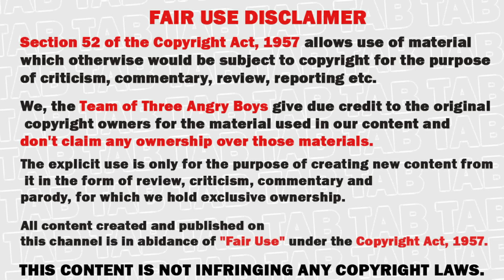CHATRAPATHI In a NUTSHELL | THREEANGRYBOYS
alage pakana vunna ganta koteyandi 🔔

chatrapathi movie hindi
bellamkonda srinivas movies
bellamkonda sreenivas
in a nutshell
Movie in a nutshell